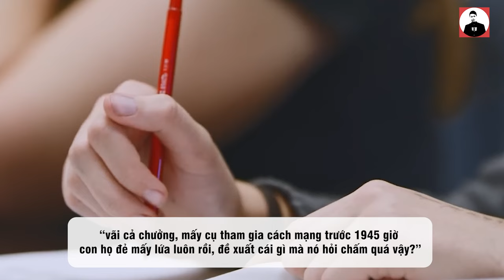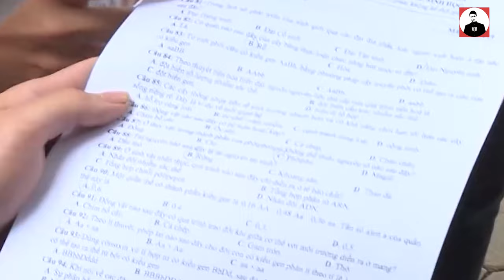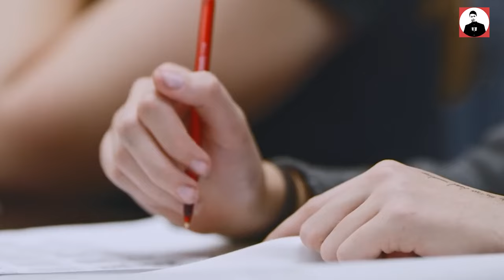VÌ SAO “CỘNG ĐIỂM CHO CON CỦA NGƯỜI HOẠT ĐỘNG CÁCH MẠNG 1945” LẠI ĐANG GÂY TRANH CÃI LỚN?